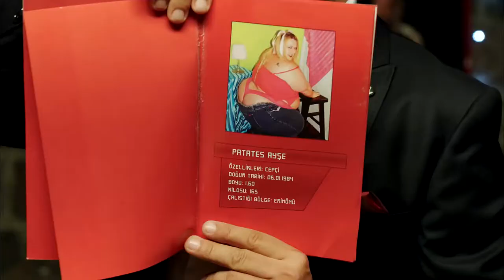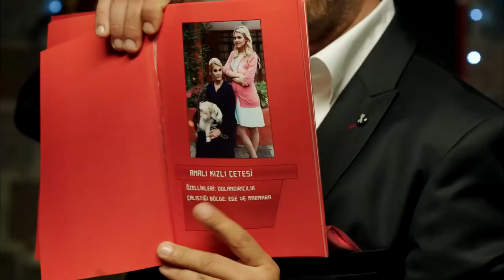Deli Değil, Numara Yapıyor | Çakallarla Dans 3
Çakallar polis karakolunda. AKIL SAĞLIĞI KALMADI

Kayınço Gökhan, Del Piero Hikmet, Köfte Necmi ve Muhasebeci Servet ikinci filmde yaşadıkları deney kobaylığı tecrübesinden sonra hayatlarına “denetimli serbestlik” koşulu ile devam etmektedirler. Bu arada içinde yaşadıkları topluma ayak uydurmak için ‘grup terapisine’ giderler. Del Piero Hikmet, bir gün vapura bindiğinde hayatında belki de gördüğü en güzel kadın olan Mihriban ile karşılaşır. Hikmet hayatının kırılma anı olduğundan habersiz Mihriban’dan çok etkilenir. Üstelik Mihriban dilsizdir! “Yani kızın ağzı var, dili yoktur”. İki aşık her geçen gün kalp gözü ile anlaşır ve birbirlerine kayıtsızca aşık olur. Ömründe ilk kez bir kadının elini tuttuktan sonra Hikmet Mihriban ile evlenmeye kararlıdır. Fakat kızın annesi Cemile’nin, Hikmet’ten tek bir ricası olur: Kızının yeniden “Anne!” dediğini duymak Cemile’nin ölmeden önceki tek isteğidir. Öte yandan ameliyat için gereken para oldukça yüklü bir meblağdır ve ‘çakallıktan’ uzak durarak elde edilmesi çok da kolay değildir. Fakat bu kadar büyük bir iyilik için yapılacak çakallık, gerçekten ‘çakallıktan’ sayılır mı?

Yönetmenliğini yine Murat Şeker'in üstlendiği serinin üçüncü filminde, çakalların maceraları bu sefer Del Piero Hikmet’in öyküsüyle kaldığı yerden devam ediyor. Yapımcılığını Sugar Works ve Taff Pictures firmalarının ortak üstlendiği devam filminin başrolleri ise ilk iki filmde olduğu gibi Şevket Çoruh, İlker Ayrık, Timur Acar ve Murat Akkoyunlu yer alıyor. Filmin senaryosu ise Murat Şeker ile birlikte Ali Tanrıverdi'ye ait.